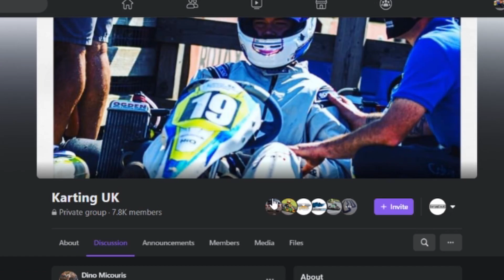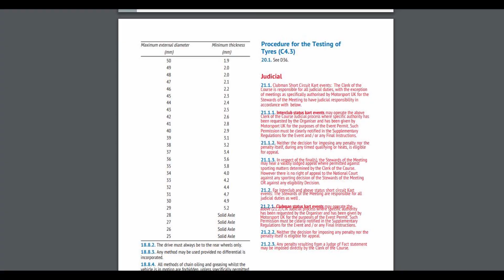Catastrophic Kart Axle Failures - Enough is Enough! Change needed!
Once again we're seeing scary axle failures leak onto social media. Alan Dove investigates why this HAS to be looked into immediately.